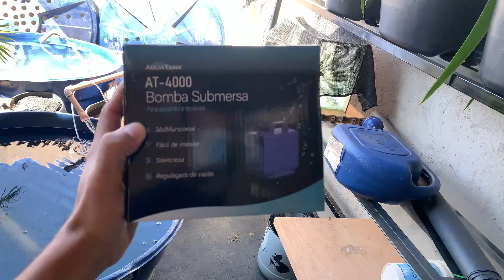Criar Peixes em Caixa d'Água: Sistema Completo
Vista-se como um verdadeiro pescador com as camisetas exclusivas da Lurfit!

Aprenda a criar peixes em Caixa d´água, use esse vídeo como base para iniciar seu sistema. Se você NÃO SABE nem por onde começar, me mande uma mensagem, te ensino do zero ao avançado

💢 Não esqueçam de se inscrever no
canal.👇